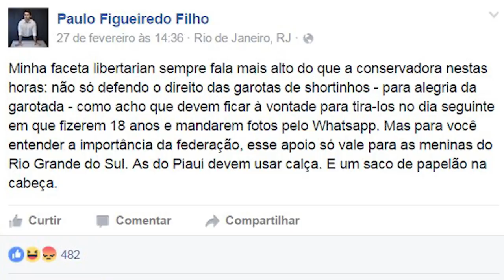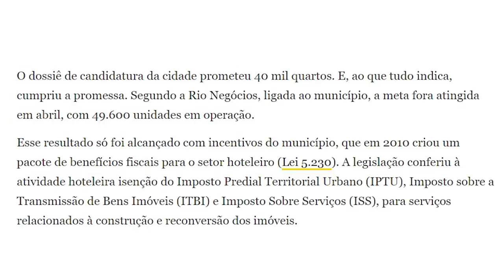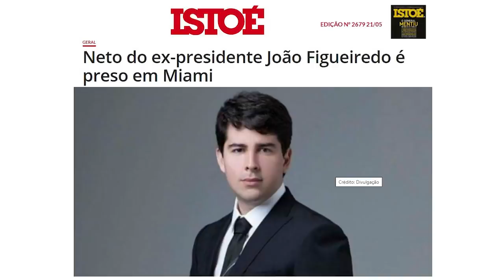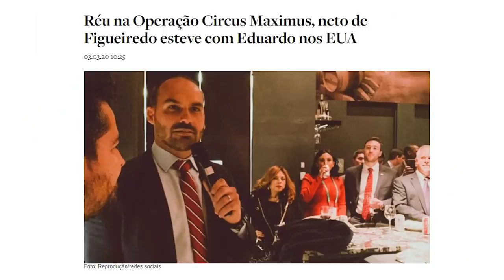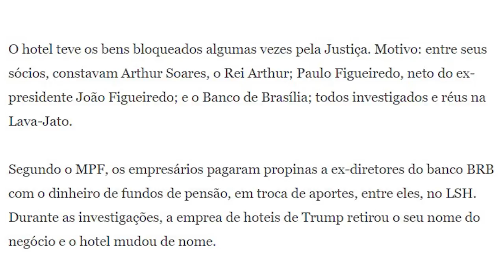As ACUSAÇÕES contra o EXTREMISTA Paulo Figueiredo EX-FORAGIDO da INTERPOL Demitido da JOVEM PAN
No vídeo de hoje um dossiê completo sobre Paulo Figueiredo
X-X-X-X-X-X-X-X-X-X-X-X-X-X-X-X-X-X-X-X-X-X-X-X-X-X-X-X-X-X-X-X-X
LINKS SOBRE O VÍDEO

IMPORTANTE
Converse conosco!